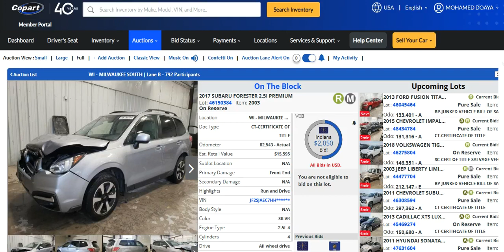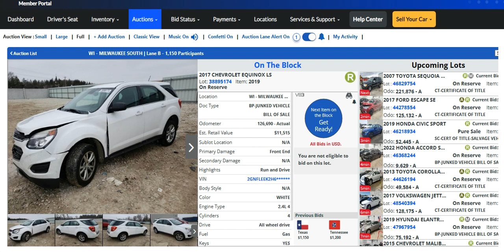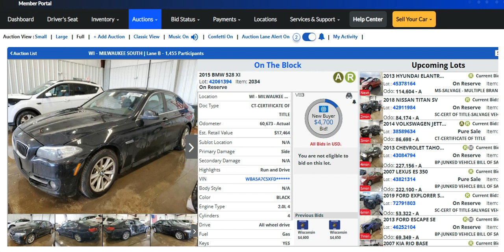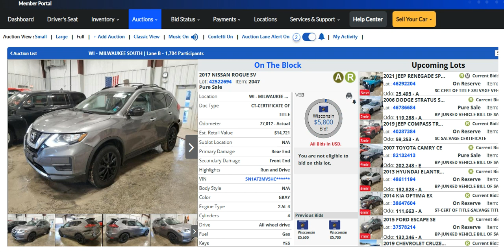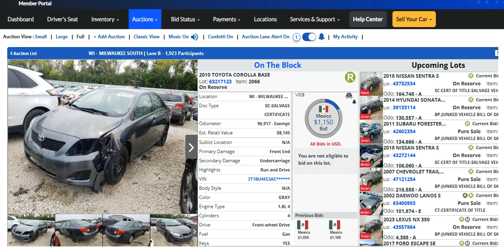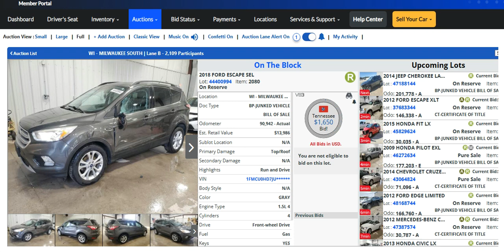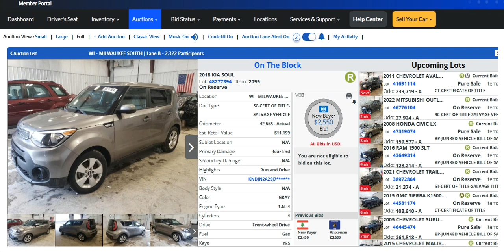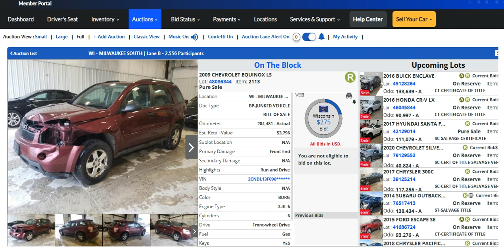COPART AUCTION 10015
In the end, you'll be captivated by the desire to be part of this astonishing auction, to participate in the competition, and to secure your dream car. There's no doubt that this video will impress and grab your attention to the fullest, as MAXIMA CAR AUCTIONS blends beauty, excitement, and affordability to deliver an incredible experience for car enthusiasts and auction lovers alike.